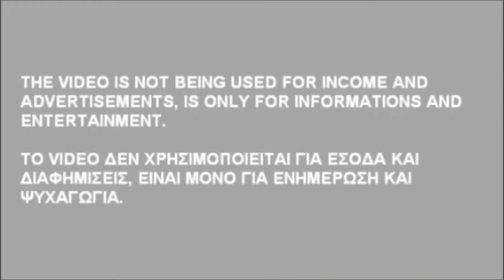SNOWBOARD SKI TO HANIA PILIOU IN GREECE 2015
winter holidays 2 days to ski resort  Hania to Pilio in Greece for snowboard and ski winter 2015. relax to Makrinitsa near to ski resort and to the city Volos . camera on hand video maker vagelis Skretas.